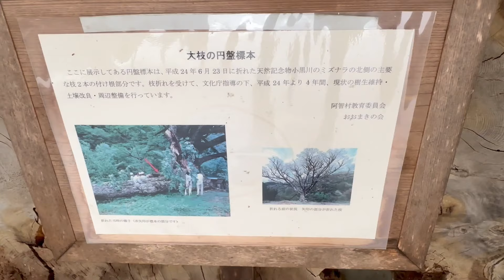【ハイブリッド SUV】ヤリスクロスで雪山へスノーアタックをしに行ってみた！！